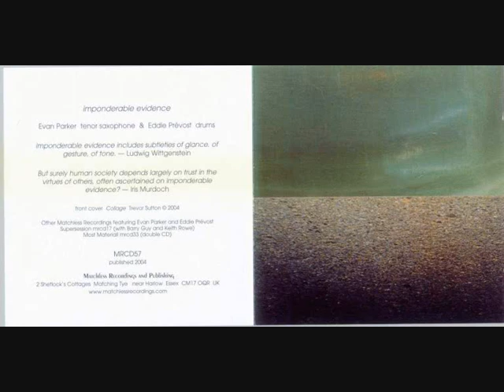Evan Parker & Eddie Prévost - Exhibit A.wmv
2004| Album - Imponderable Evidence | Label - Matchless Recordings]